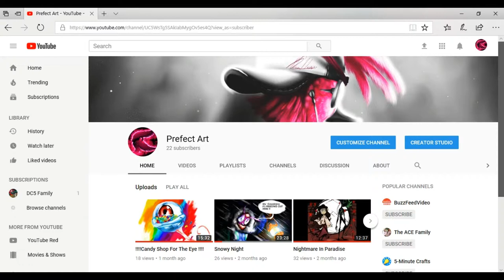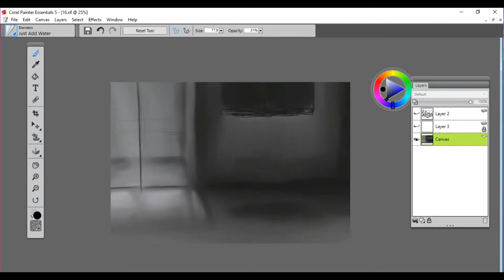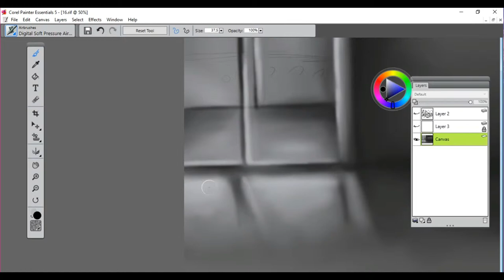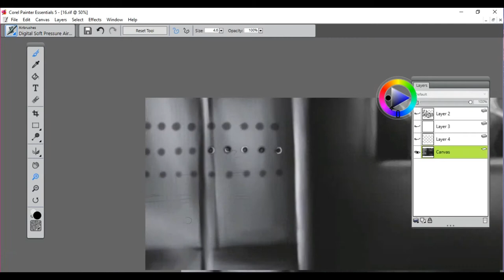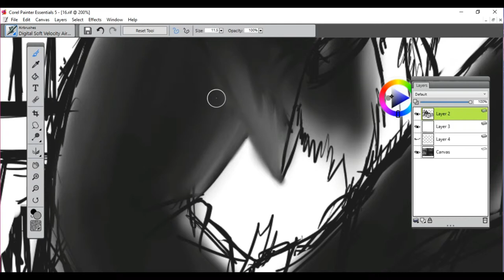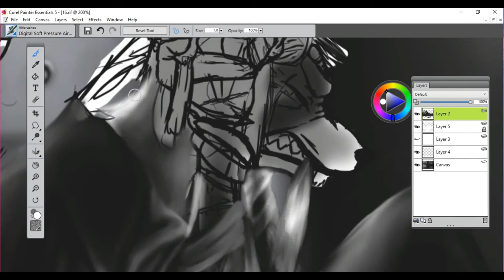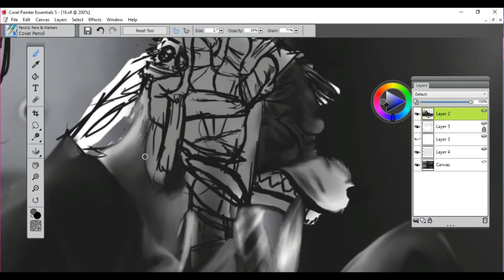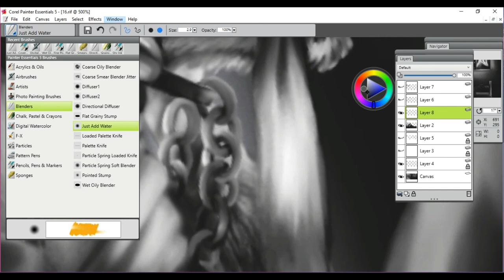LOCK IN !!!??? Part 1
You want to browse more of my art go to my deviant art